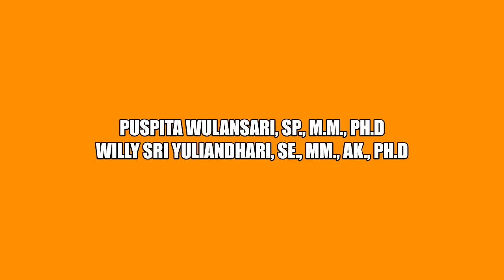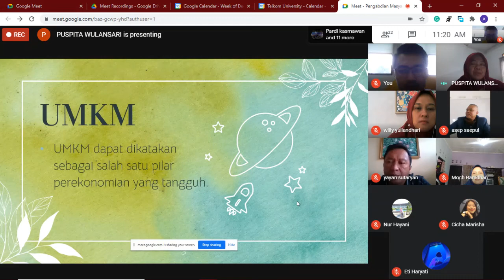[Abdimas] Pengabdian Kepada Masyarakat -Talent Mapping bagi UKM Petani bunga hias di desa kertawangi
Desa kertawangi adalah salah satu desa di Kecamatan Cisarua yang sangat memiliki peluang untuk dapat berkembang, terutama bagi UKM petani bunga hiasnya.  Peluang untuk bisa lebih dikembangkan bentuk usaha masih sangat besar mengingat desa ini sekarang menjadi salah satu desa yang dekat dengan daerah pariwisata di daerah Bandung barat terutama daerah parompong dan lembang.  Untuk mengembangkan usahanya ini, maka sangat dibutuhkan adanya pengembangan diri dari para pelaku usaha.  Maka pemetaan bakat yang dimiliki oleh pelaku usaha sangat dibutuhkan oleh para petani bunga potongm sehingga dapat mengetahui potensi yang ada pada diri mereka sehingga dapat meningkatkan apa yang sudah positif bagi mereka dan apa yang kurang dapat dikembangkan dengan mengikti pelatihan-pelatihan yang saat ini marak dilakukan pemerintah untuk menggiatkan UMKM.